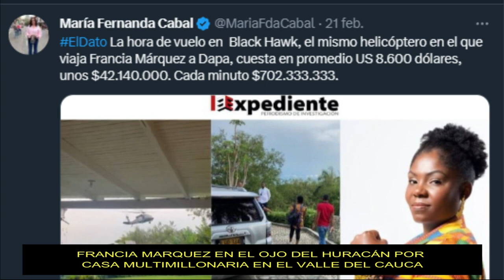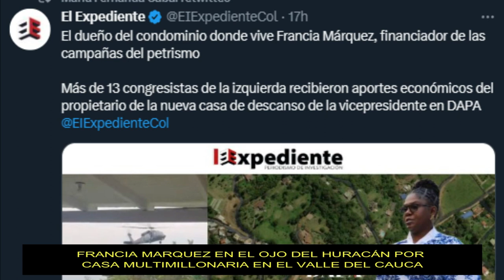⭕️ Francia Marquez Demostró Que Se Puede SEr Multimillonaria En Seis Meses EN Colombia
La polémica entre la vicepresidenta Francia Márquez y la senadora del Centro Democrático María Fernanda Cabal no para. Ante el cruce de señalamientos que han tenido en redes sociales esta semana, ahora se suman unas declaraciones que realizó Márquez en la mañana de este miércoles en su cuenta de Instagram.